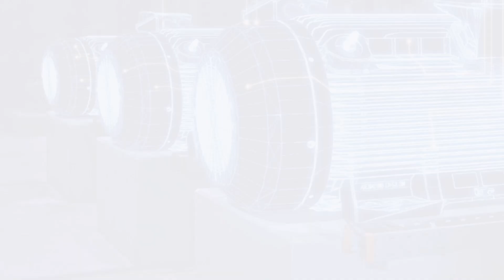Експерт з кластиризації, Маріус Парешчус, про стан кластеризації України